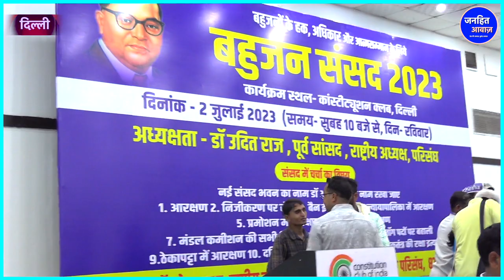बहुजन संसद में उठी मांग, नई संसद का नाम अंबेडकर के नाम पर हो. Bahujan Sansad Delhi 2023, Udit Raj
Video Courtesy -
Produced By - Janhit Awaz
Reporter - Beauty